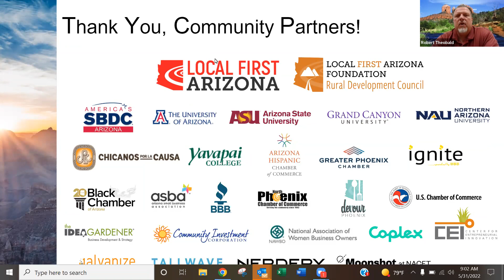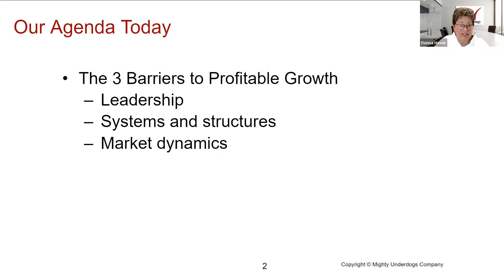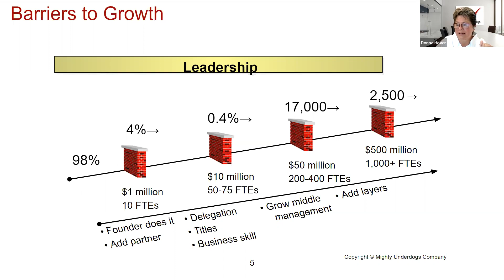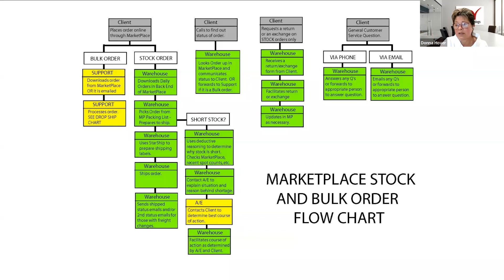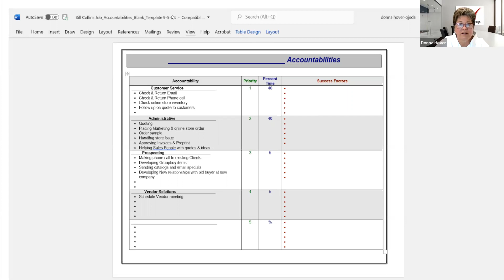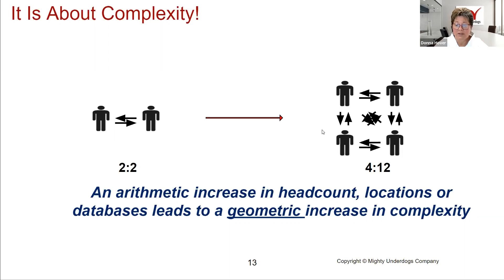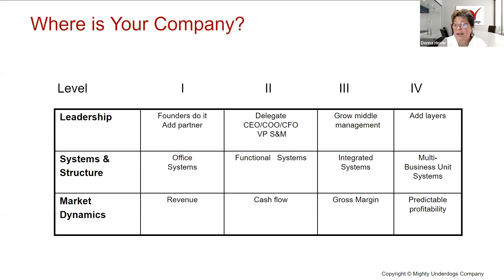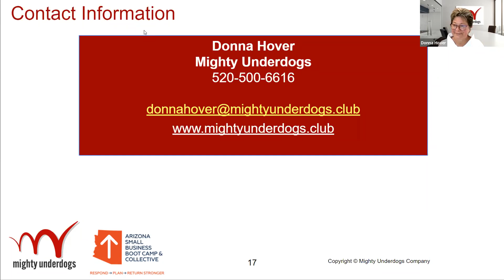Small Business Boot Camp - Session 230 - Barriers to Growth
Learn how to prepare your small business for unavoidable and ever-changing growth challenges that can affect your profitability. Join Donna Hover, Chief Strategist from Mighty Underdogs, a community of small business owners who share how to grow businesses, for a webinar on preparing for these challenges. Topics covered include identifying when a growing company will hit its next wall, the causes, where they occur and how to prepare to overcome these walls as quickly as possible and get back to profitable growth.